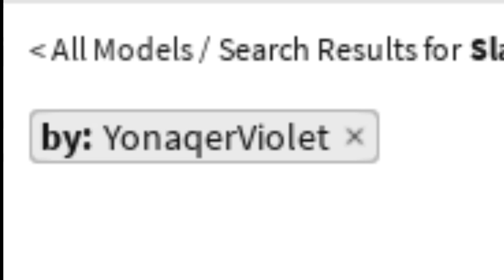Playing With People's Fanmade Gloves in Slap Battles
These gloves are somewhat interesting, i mean they are weird but they are enjoyable at the same time (not including death the parts)

Hey, nothing to see here